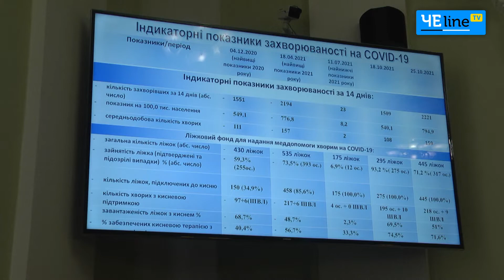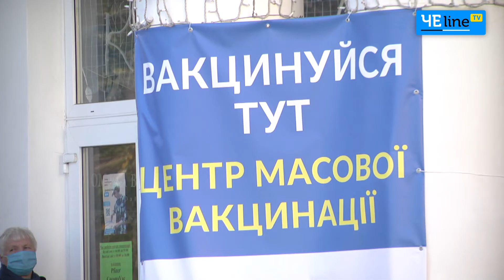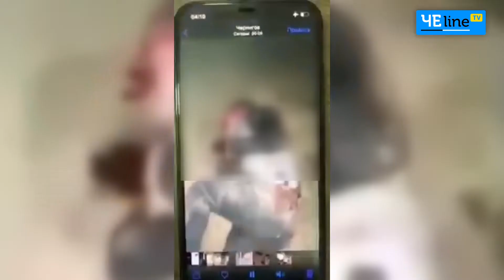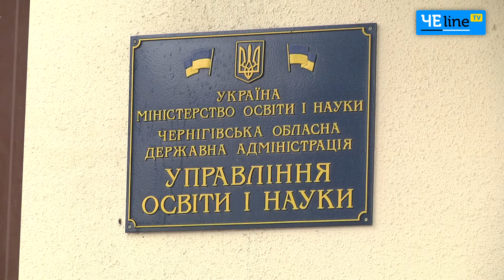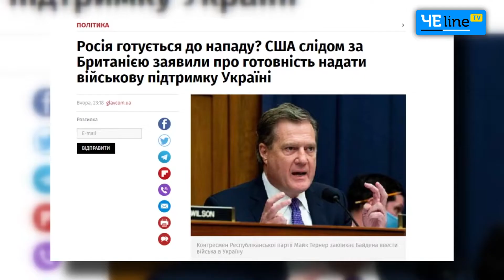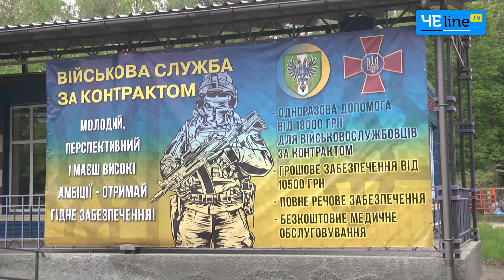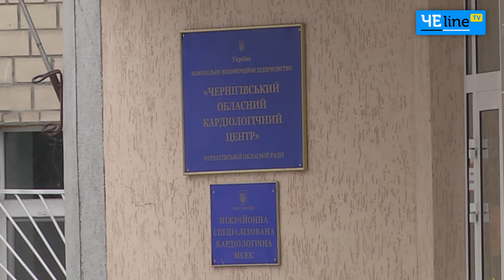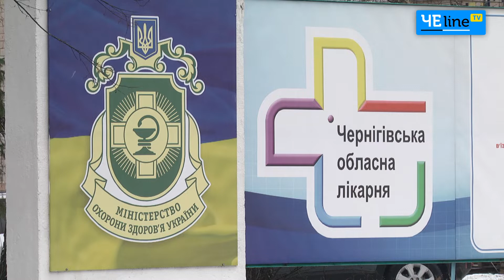Дайджест 2021: чем запомнился год Быка для Черниговщины